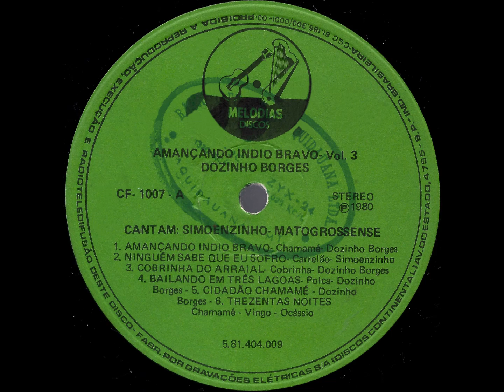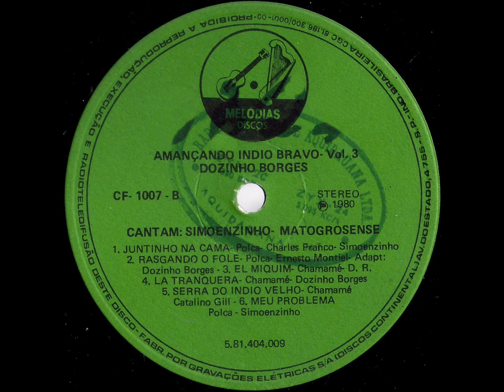Polca - B1 - Juntinho na Cama - Simõezinho e C. Franco - Dozinho Borges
Dozinho Borges - Amansando Índio LP - Vol. 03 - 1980 - Solo Instrumental Masculino - Acordeom/Tradicional